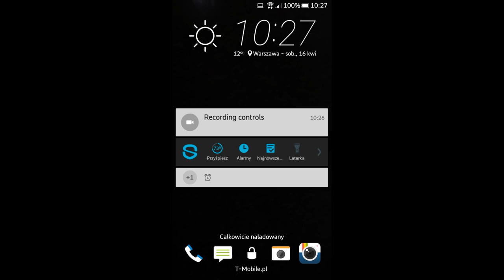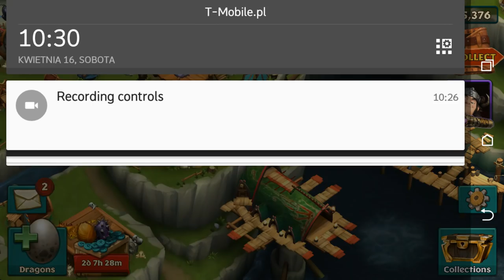Rise of Berk #2 hack-darmowe karty